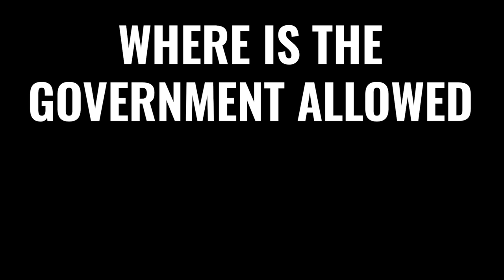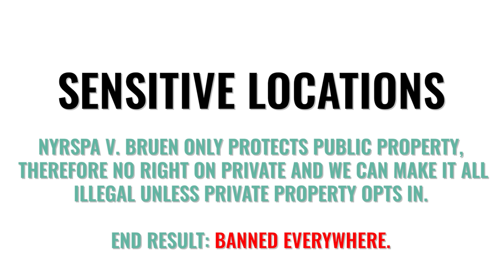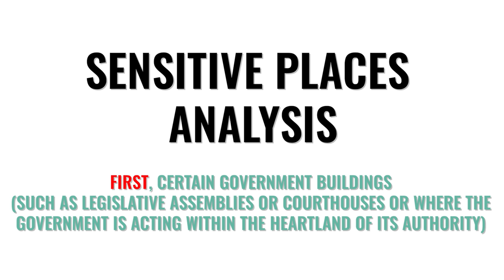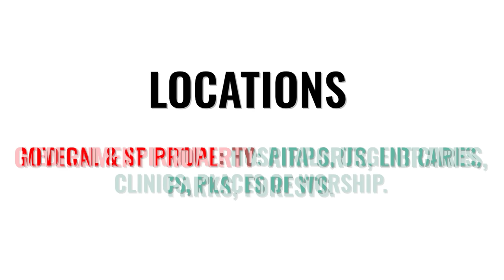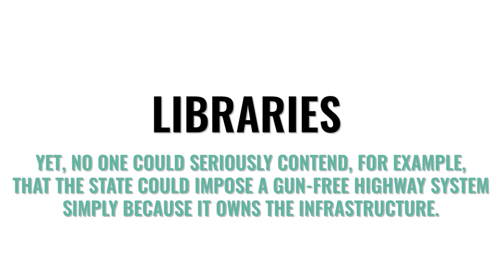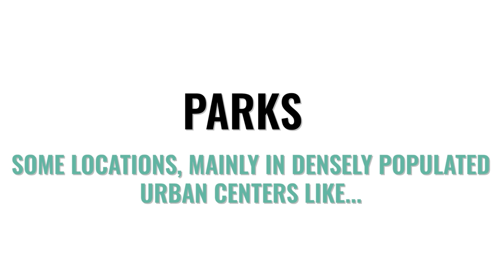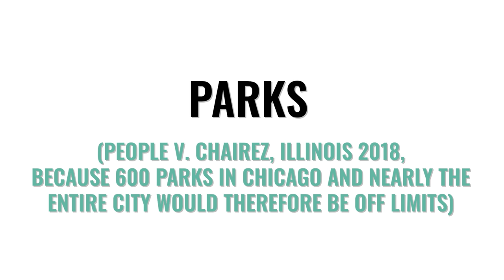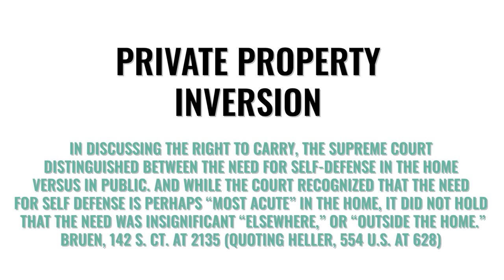Where, Why, and How Government can Ban Guns (Bruen)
Sensitive locations are locations that the US Supreme Court has given the green light to governments to ban conceal carry and weapon possession at in the Bruen decision.  But the Supreme Court went further to outline what kind of analysis needs to be undertaken to determine what other locations may also qualify as OK to ban weapons at.

In this video, ex-prosecutor Tom Grieve walks you through the Court's decision and the legal analysis to untangle this important question.

Contents of this video:

0:00 - Intro
0:33 - The Banning of the Possession and Carry of Firearms
1:12 - Sensitive Locations
2:45 - Bruen Decision
3:04 - 3 Step Plain English Test
5:48 - Sensitive Places Analysis
9:04 - Locations
11:21 - Libraries
13:23 - Parks
18:23 - Private Property Inversion
21:08 - Final Thoughts